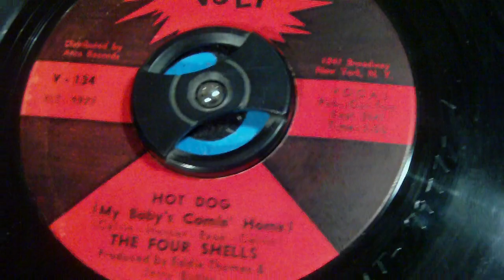THE FOUR SHELLS HOTDOG